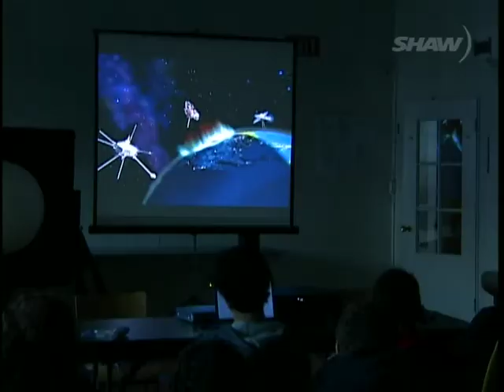Nanaimo Astronomy Society - Shaw TV Nanaimo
The Nanaimo Astronomy Society has an outreach program designed to inspire interest in space.